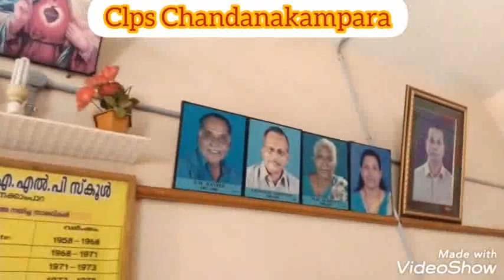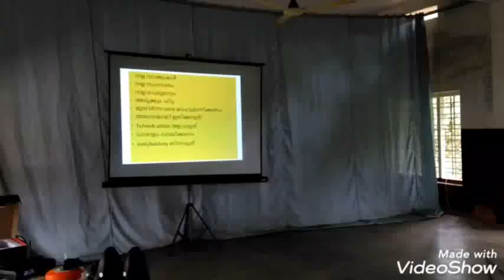ചെറുപുഷ്പ എൽ പി സ്കൂൾ, Chandanakampara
2020 walk with school